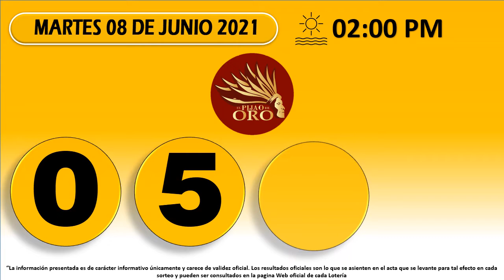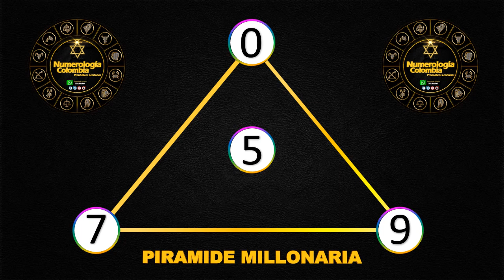Resultados Chances del martes 08 de junio de 2021 PIRAMIDE DÍA 09 JUNIO ✅ 🥇 🔥💰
Resultados loterías y chance de hoy Martes 08 de junio 2021.

Antioqueñita día,
Dorado mañana,
Cafeterito tarde,
Paisita día,
Chontico día,
Samán de la suerte,
Fantástica Día,
DC4 día.
DC3 día,
Pijao de oro,
Culona tarde,
Astro sol,
Motilón tarde,
Dorado tarde,
Antioqueñita 2,
Caribeña día,
Sinuano día,
Paisita noche,
Chontico noche,
Win4 evening,
Cafeterito noche,
Fantástica noche,
DC4 noche,
DC3 noche,
Motilón noche,
Culona noche,
Caribeña noche,
Sinuano noche,
Astro luna,
Resultados del chance Martes 08 de junio de 2021
Resultados de las loterías del Martes 08 de junio de 2021
Resultados del chance cinco de junio
Chances del día Martes 08 de junio de 2021